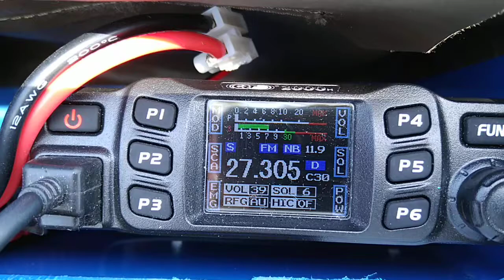CRT-2000H CB-Funkgerät mit Powerbank, Drahtantenne und GFK-Mast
In dem Video hört man eine DX-Verbindung aus England. Mehr über Not- und CB-Funk findet Ihr auf meinem Blog: